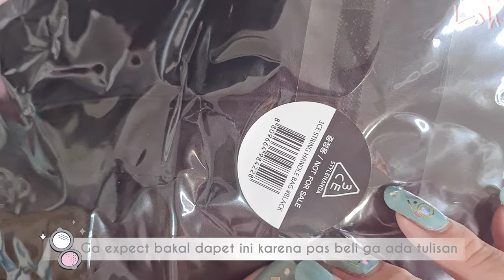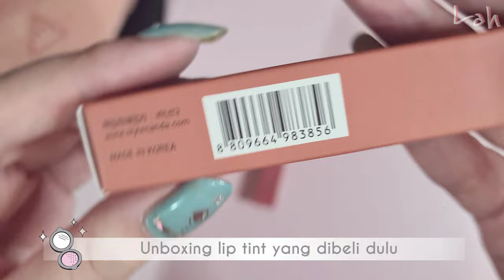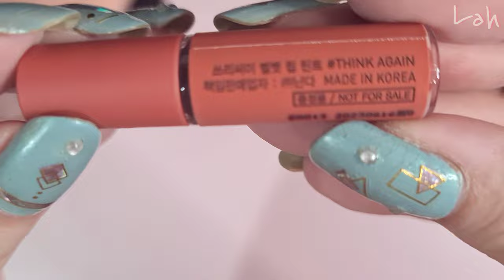Unboxing & Swatches 3CE Stylenanda | Eye Switch, Velvet Liquid Blusher, Velvet Lip Tint, Pouch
Belanja makeup dari 3CE lagi 😝 kali ini eye switch split second edition, velvet liquid blusher, velvet lip tint, dan dumble pocket pouch!

📹 TIMESTAMPS 📹
0:00 Preview
0:04 Unboxing kardus paket
0:37 3CE Dumble Pocket Pouch
1:25 3CE String Handle Bag
2:26 3CE Velvet Lip Tint Like Gentle
3:14 Swatch 3CE Velvet Lip Tint Like Gentle
3:32 3CE Velvet Liquid Blusher Ride For Me
4:15 Swatch 3CE Velvet Liquid Blusher Ride For Me
5:02 3CE Velvet Lip Tint Think Again
5:35 Swatch 3CE Velvet Lip Tint Think Again
6:14 3CE Eye Switch Split Second Edition Hidden Angle
7:00 Swatch 3CE Eye Switch Split Second Edition Hidden Angle

🎼 Music 🎼
VLLO

✨✨✨DON'T FORGET✨✨✨
📺 Watch other videos on my channel
👍 Give a thumb up/like the video